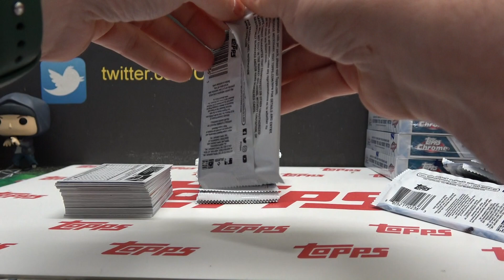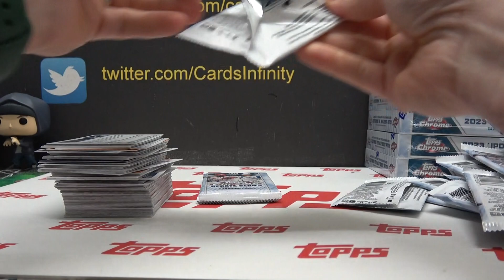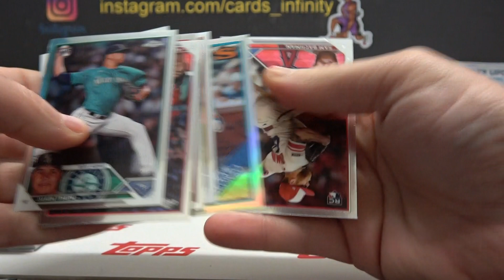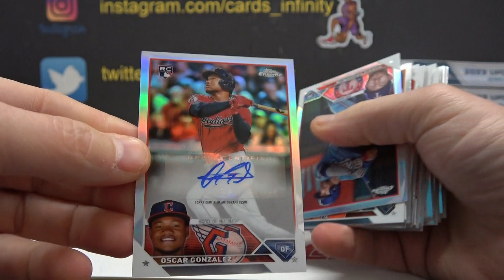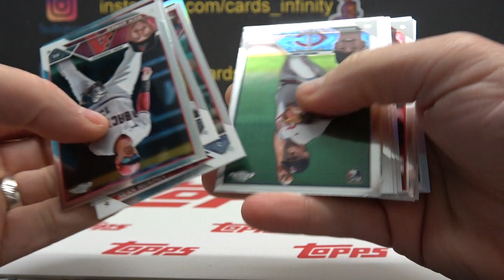Bomar's 2023 Topps Chrome Update Series MLB Baseball Hobby Box Break